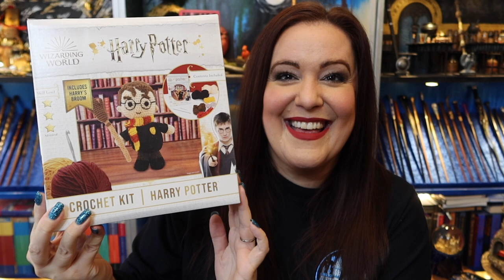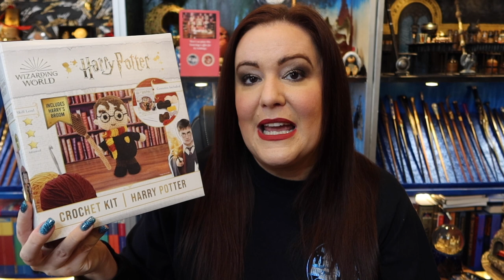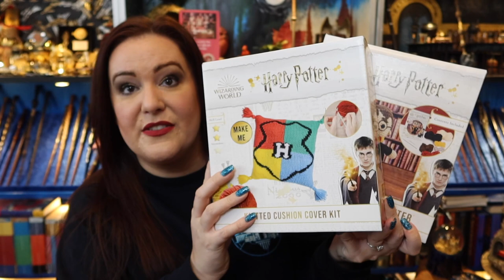HARRY POTTER DIY CROCHET KITS UNBOXING FROM A2V | VICTORIA MACLEAN￼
Thank you so so so much to A2V for sending me these amazing DIY projects 🤩

Since filming this video, they have sent me A LOT more so that video will be released next week 🥰

Always✨

These items have been sent to me for FREE from A2V. Music is from IMovies and it called Simple. I have full permission to use those piece of music. All opinions are my own